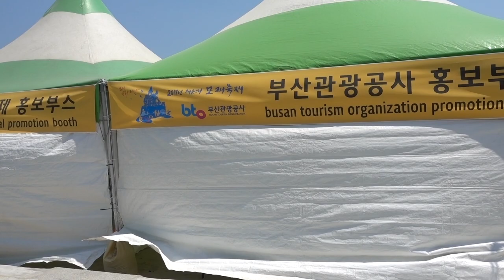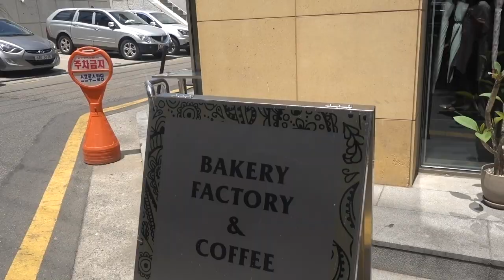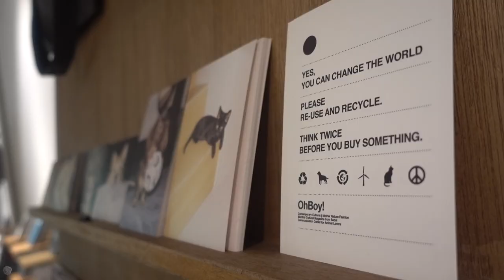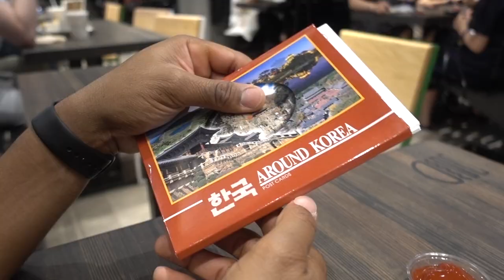Our first visitors come to South Korea!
Xavier's mom and dad visit South Korea! Take a look into our time together!